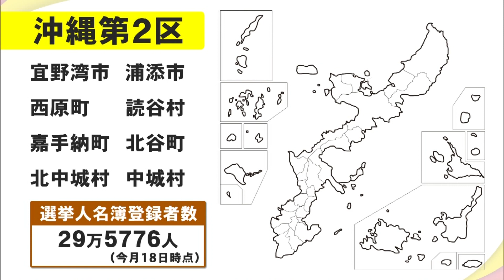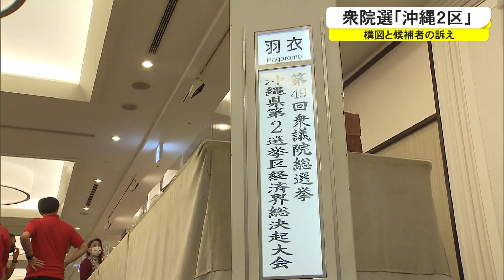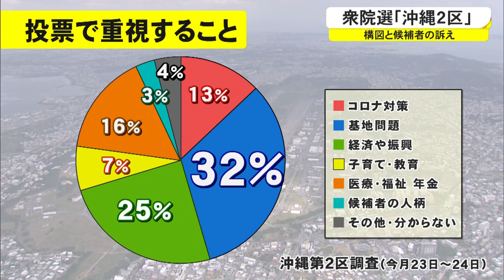沖縄２区 候補者４人の訴え【2021衆院選】（沖縄テレビ）2021/10/25